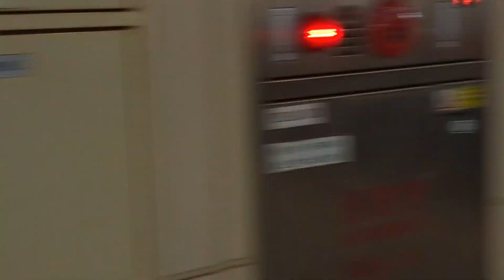401次台東發車經由花東線開往樹林的TEMU1008+TEMU1007太魯閣自強號，和4152次楊梅發車經由宜蘭線開往福隆的銀綠色微笑號EMU900型十輛一編組EMU950區間車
112/12/13七堵站8:24分拍攝401次台東發車經由花東線開往樹林的TEMU1008+TEMU1007太魯閣自強號，和4152次楊梅發車經由宜蘭線開往福隆的銀綠色微笑號EMU900型十輛一編組EMU950區間車